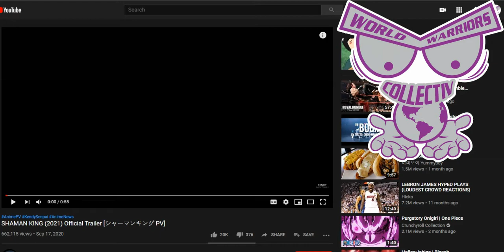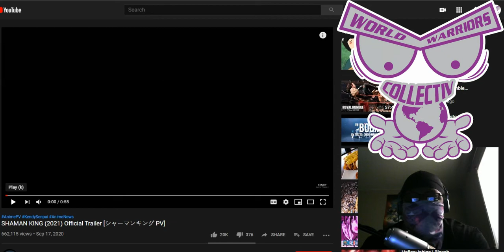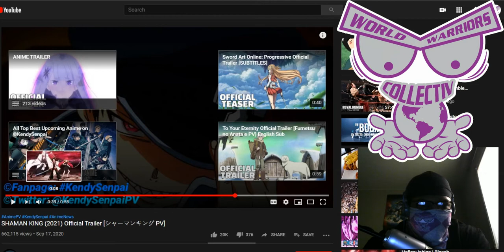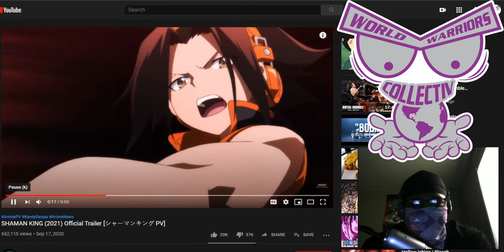THE FEELS - SHAMAN KING REBOOT (2021) Trailer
This is my playthrough of  the Shaman King Reboot for 2021!!!